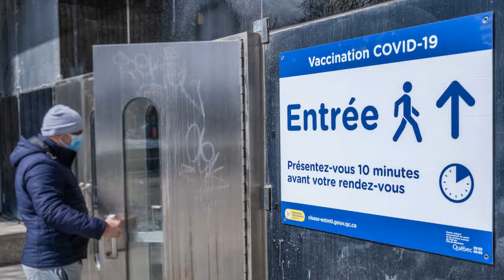Quebec reports first death due to blood clot after AstraZeneca vaccine and other news.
Quebec has announced its first death linked to a blood clot after a woman in her 50s received Oxford-AstraZeneca’s COVID-19 vaccine.

Health officials said on Tuesday that the victim was 54. The woman’s death linked to a cerebral blood clot — which public health assured is extremely rare, a 0.001 per cent (1 out of 100,000) chance — is Canada’s first death linked to a vaccination.

There is a much higher risk — up to ten times more likely — of brain blood clots (cerebral venous sinus thrombosis) from COVID-19 infection than there is from vaccines against the disease, researchers say.